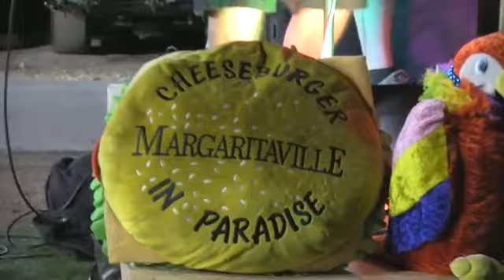De Lei'ed Parrots Cheeseburger in Paradise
The De Lei'ed Parrots Performing Cheeseburger in Paradise

The De Lei'ed Parrots are a popular Tampa Bay Area Florida based Trop Rock Band

Thanks to Jim Chlebowski on YouTube Channel for shooting this video.